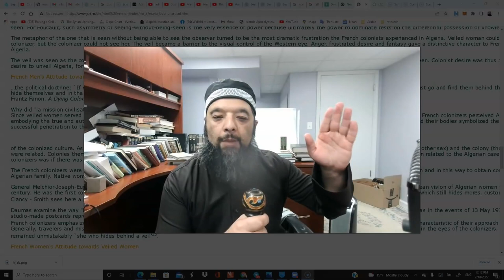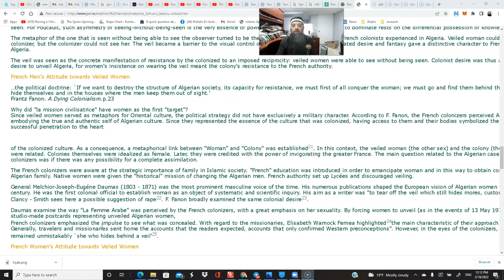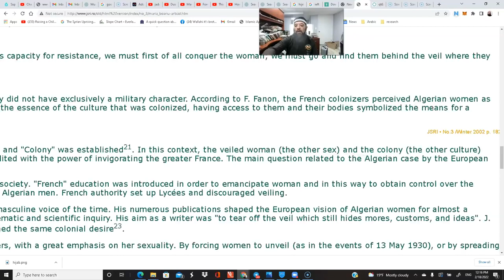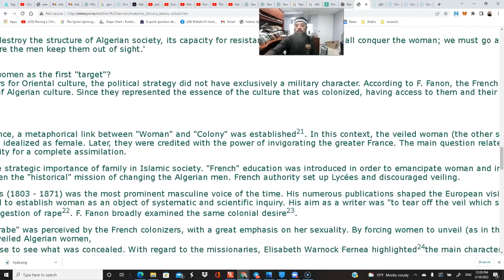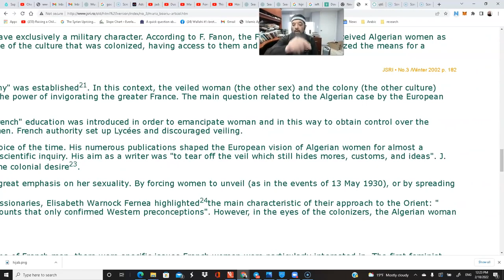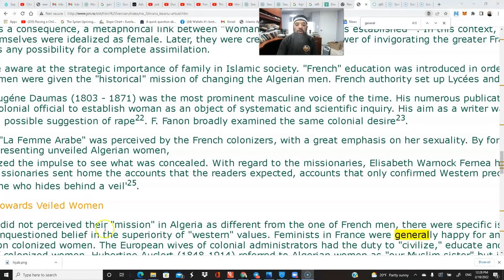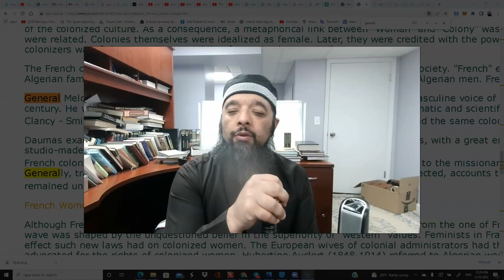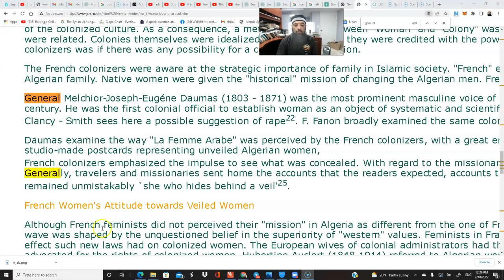Shiekh Omar Baloch - The Threat of Hijab WHY From France to India